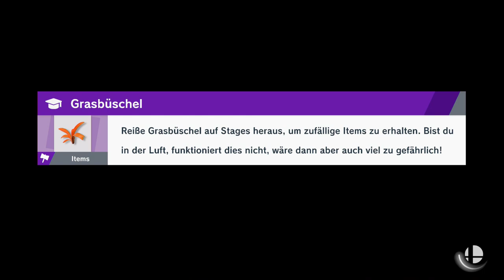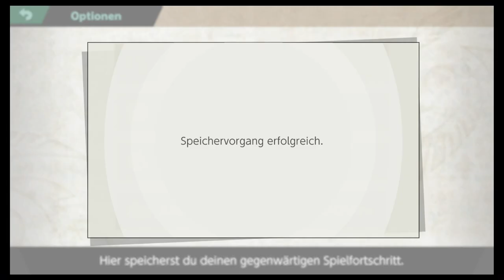Der Captain haut rein! | Super Smash Bros Ultimate | Blind Deutsch Let's Play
Falcon...PUNCH!

Nintendo